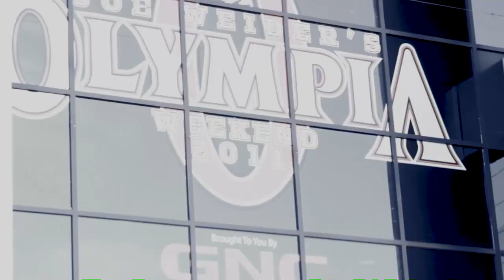Big Byrd 825 LBS SQUAT @ 220 Bodyweight!! || Animal Cage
Big Sam Byrd Squats 825 lbs at a bodyweight of 220 lbs, 4 weeks out from a Bodybuilding Contest!!